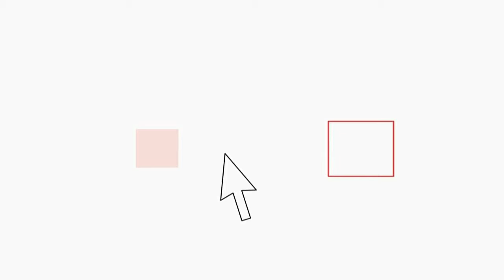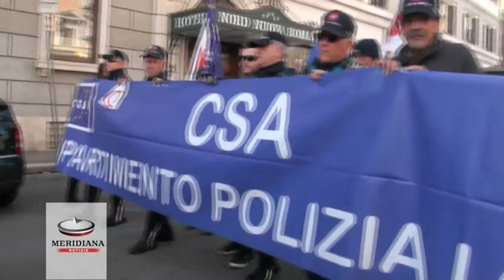Vigili in protestano sfilano per il centro: Vogliamo subito una riforma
È arrivato a piazza Bocca della Verità il corteo dei vigili  d'Italia per lo sciopero nazionale della categoria, indetto dal Csa-Ospol e partito da piazza della Repubblica. Dal palco il segretario romano dell'Ospol, Stefano Lulli, ha attaccato: "Il Campidoglio e la sede del Comando generale sono blindati. Di cosa hanno paura, della vergogna che hanno?". Per Lulli "oggi ha vinto chi sta qui, non chi è rimasto a casa o al lavoro. Voi avete vinto!". E racconta: "Avete visto la vigliaccata del Comune di Roma che solo a poco più di 24 ore dalla manifestazione ci ha mandato il permesso necessario. Speravano che mollassimo e invece siamo andati avanti, ce l'abbiamo fatta". Sono previsti ora interventi di agenti arrivati da varie città della Penisola.